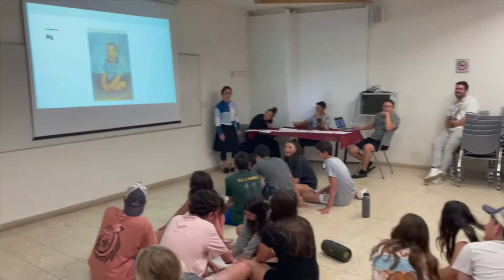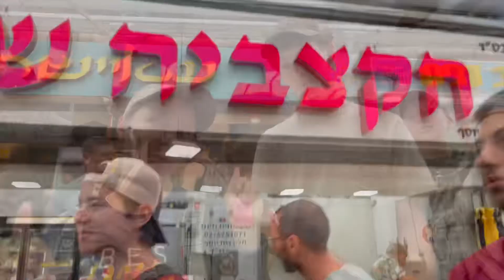TJJ ATS 2022 WEEK 4